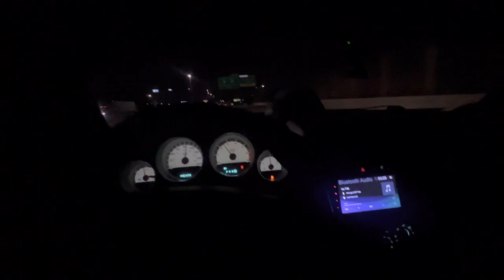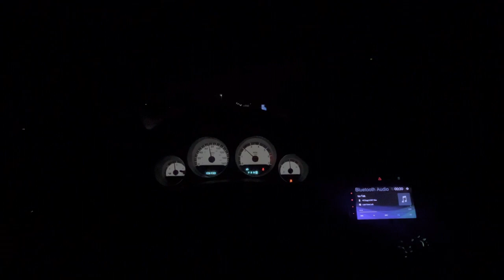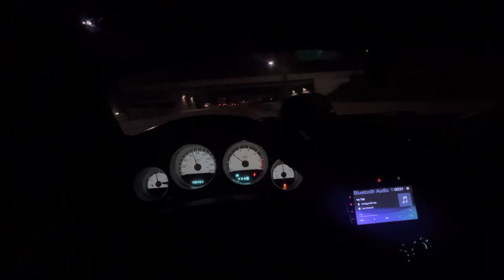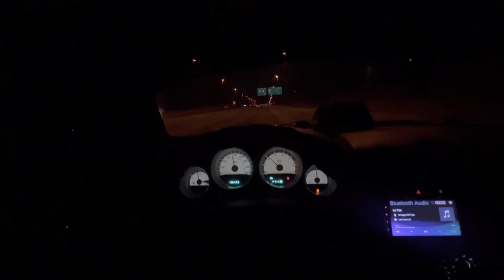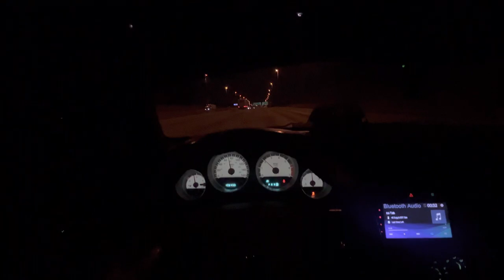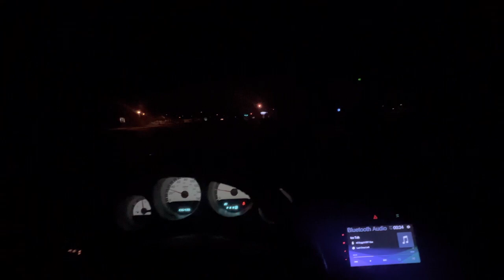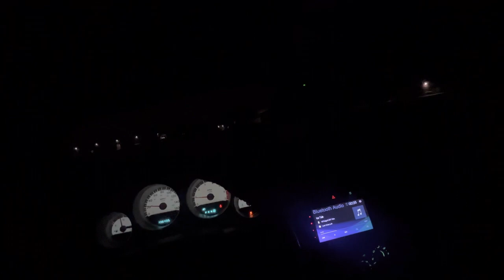1AM HIGHWAY POV IN MY RT ‼️hemi